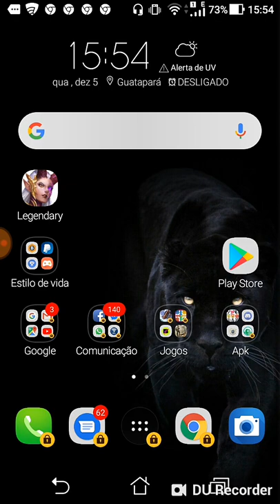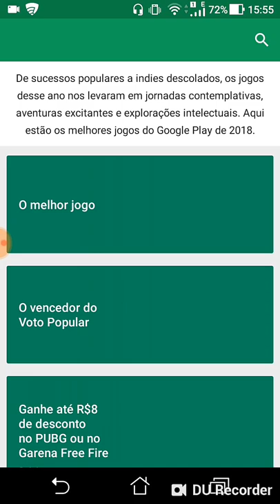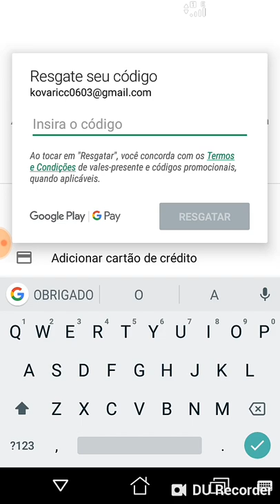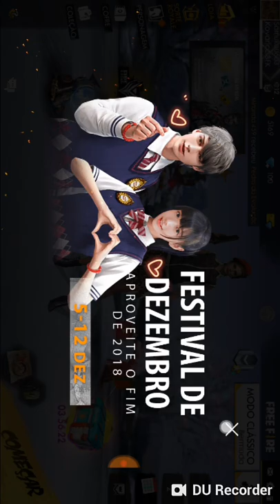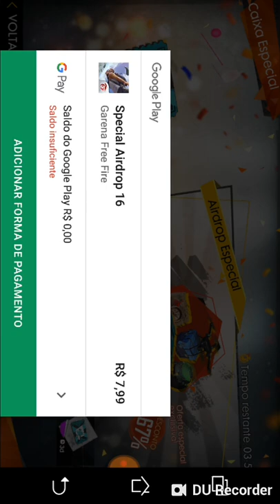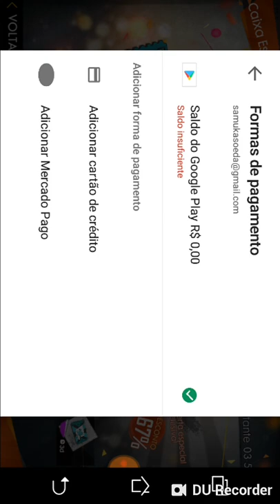CÓDIGO DO GIFT CARD DA PLAY STORE, PARA COMPRAS NO FREE FIRE OU PUBG!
Nick FREE FIRE: Samuka0603

CÓDIGO DO GIFT CARD DA PLAY STORE

RFYLLBZ5V80X5NC8S8K5RAP

DIVIRTAM-SE